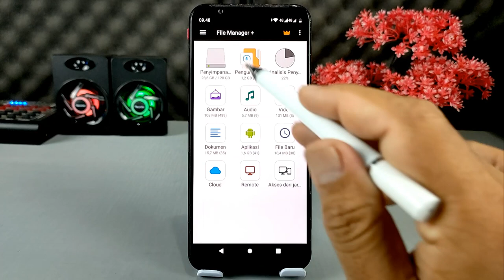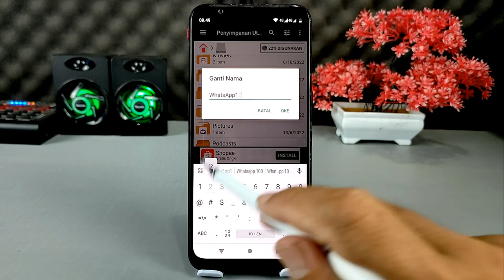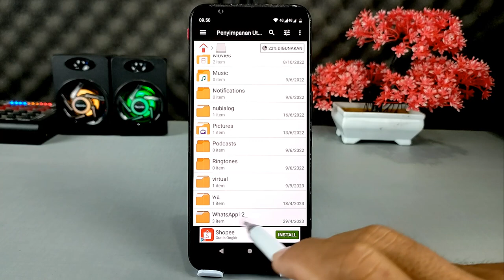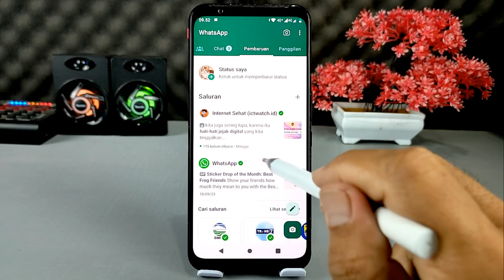Cara mengatasi saluran Di WhatsApp yang tidak bisa Dibuka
Assalamualaikum Apa kabar teman semuanya, pasca pembaruan di aplikasi WhatsApp, muncul fitur baru yaitu saluran atau channel yang bisa kita ikuti untuk melihat postingannya.

Tetapi ada beberapa pengguna yang mengeluhkan saluran di whatsapp-nya tidak bisa dibuka, ketika diklik maka yang terjadi hanya loading saja tanpa bisa membuka salurannya.

Nak jika kamu merupakan salah satu pengguna yang mengalami masalah ini ada cara yang cukup mudah untuk mengatasinya

Terima Kasih